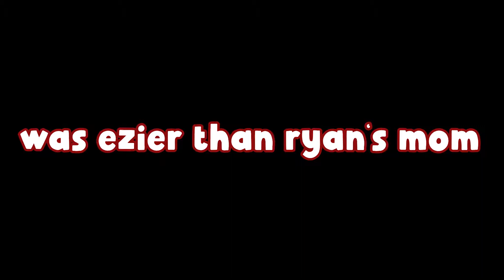DRUNK MINECRAFT (18+)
i got drunk a lil bit